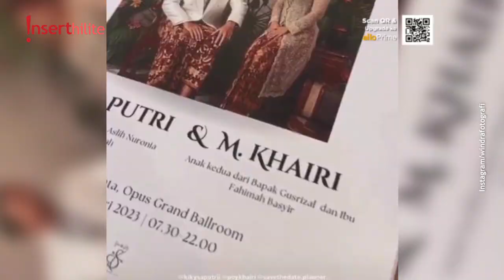5 Berita Populer: Ferry Akui KDRT Venna, Sosok Calon Mertua Kiky Saputri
Ferry Irawan akui KDRT Venna Melinda. Maia Estianty sindir pelaku KDRT harus pakai daster. Sosok calon mertua Kiky Saputri disebut pejabat di Kalimantan. Kasus bully Ohm Pawat terungkap gegara drakor ‘The Glory’. Aktor Choi Jung Won bantah kencan dengan wanita bersuami.